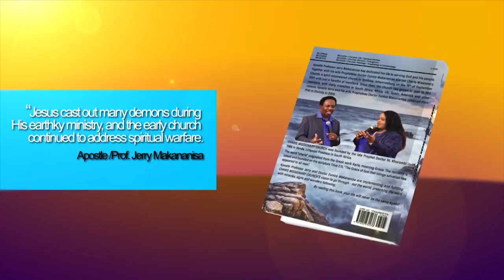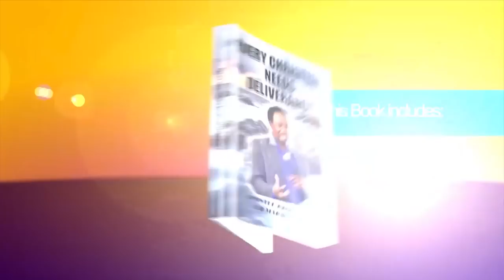GOD'S TRANSFERABLE POWER – ANOINTED JACKET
Watch how God’s Power transferred to a Jacket by Apostle JB Makananisa is used to Anoint the people of God and as you watch, expect the yokes in your life to break.